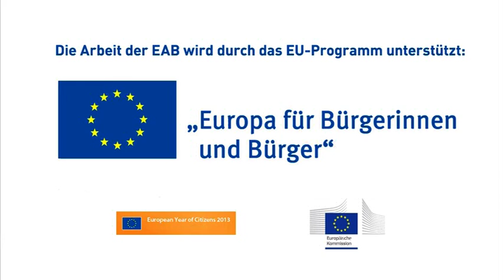Der europäische Film - made in Berlin-Brandenburg (Europazeit)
Ist Film eine Ware wie jede andere oder ein Kulturgut, das es zu bewahren gilt. Diese Frage wird immer wieder einmal gestellt und die Europäische Union hat sie eindeutig beantwortet: Der europäische Film ist Teil einer europäischen Identitätsbildung.
Im Gespräch mit Susanne Schmitt, der Leiterin der Media Antenne Berlin Brandenburg, bespricht Eckart Stratenschulte die Besonderheiten des europäischen Films und die kulturelle und wirtschaftliche Bedeutung des Filmstandorts Berlin-Brandenburg. (Europazeit vom 2. Januar 2014)